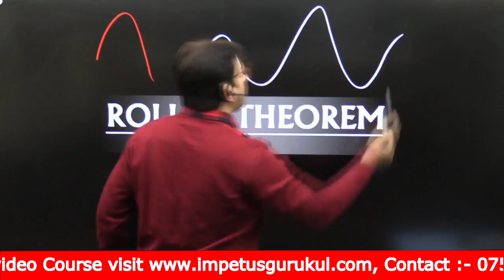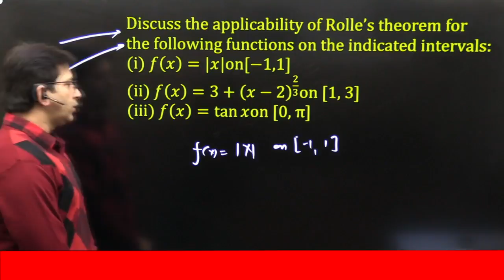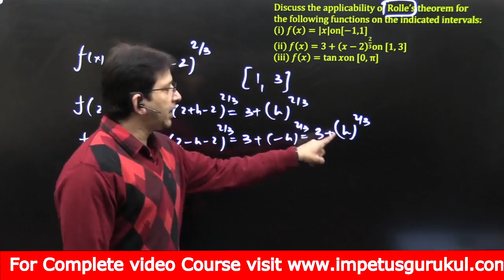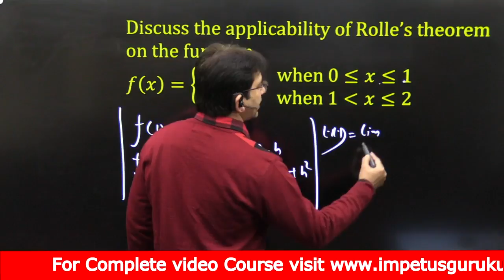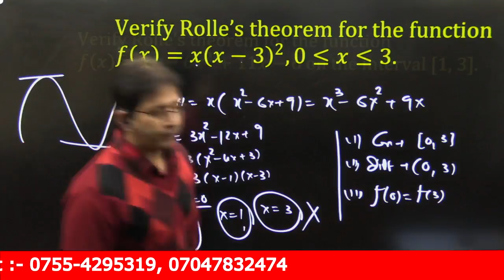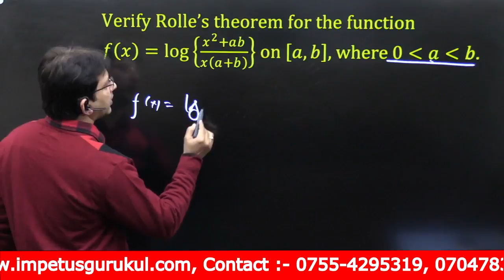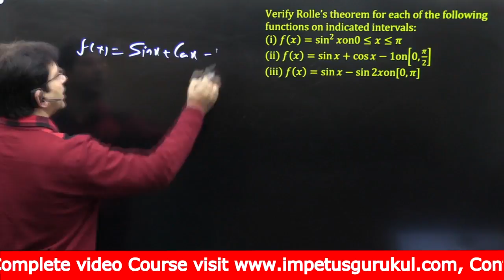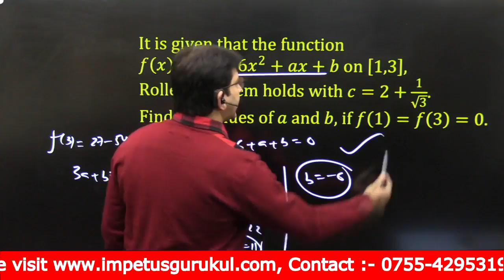ROLLES THEOREM | ROLLES THEOREM in One Short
ROLLE'S THEOREM
STATEMENT:-
Let f be a real valued function defined on the closed
interval [a,b] such that
(i) it is continuous on the closed interval [a,b],
(ii) it is differentiable on the open interval (a, b), and,
(iii) f(a)=f(b).

GEOMETRICAL INTERPRETATION OF ROLLE'S THEOREM
Let f(x) be a real valued function defined on [a, b] such that the curve y=f(x) is a continuous curve betWeen points A(a,f(a)) and B(b,f(b)) and it is possible to draw a unique tangent at every point on the curve y=f(x) between points A and B. Also, the ordinates at the end points of the interval [a, b] are equal. Then, there exists at least one point (c,f(c)) lying between A and B on the curve y=f(x) where tangent is parallel to x-axis.